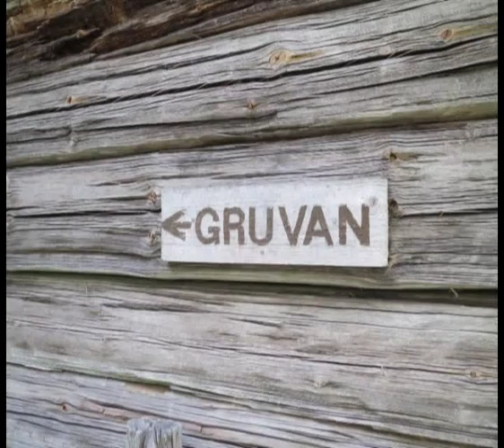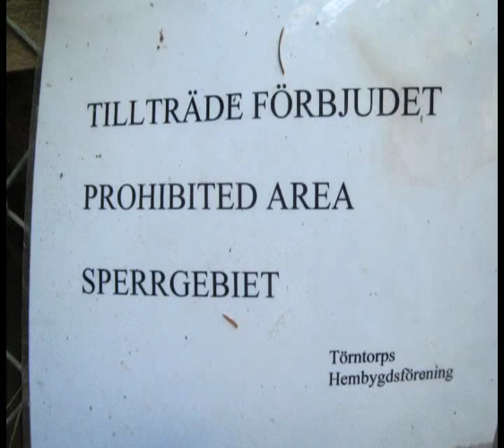Röna Koppargruva i Törntorp 2013-07-19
Vid Törntorps hembygdsgård ligger Röna koppargruva vid en ravinbildning i Rönälven. På 1830-40 talen brukades gruvan av engelsmän. Malmen fraktades till England.
OBS! Gruvan är, efter ett ras, helt stängd för besökare (tillsvidare).